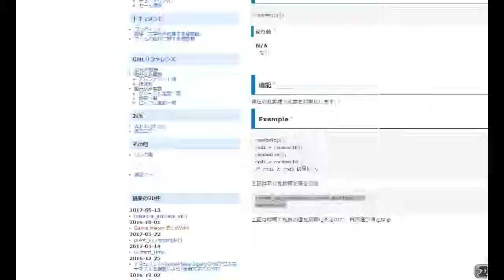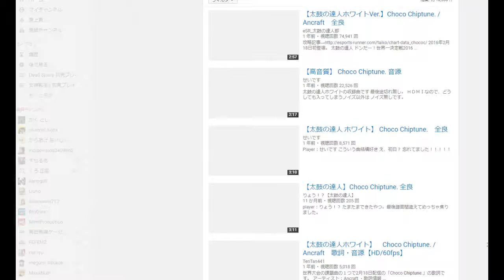DJMAX Trilogy 適当プレイ #4